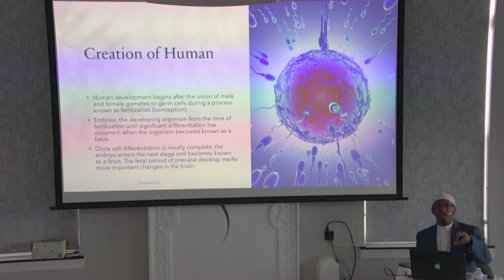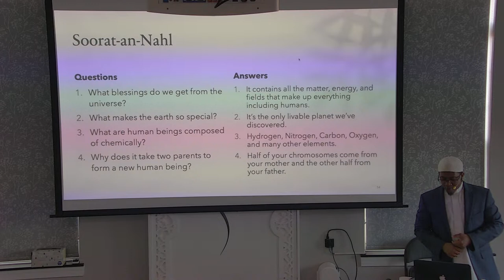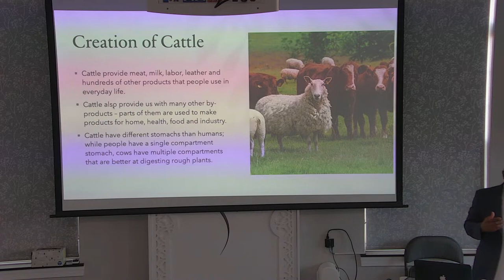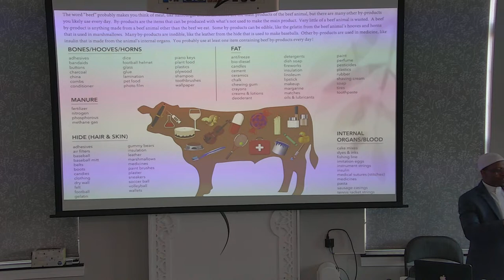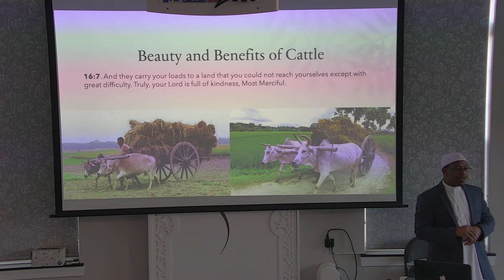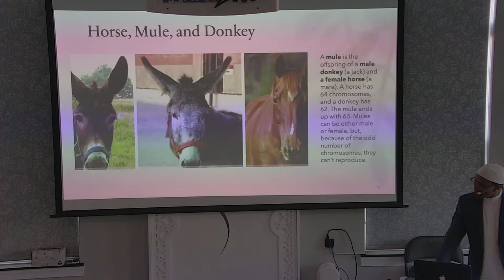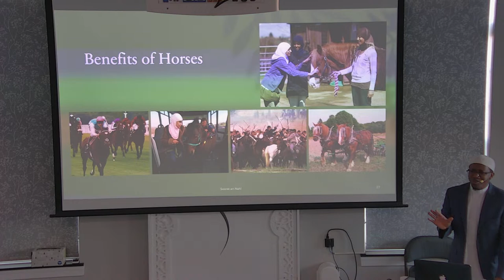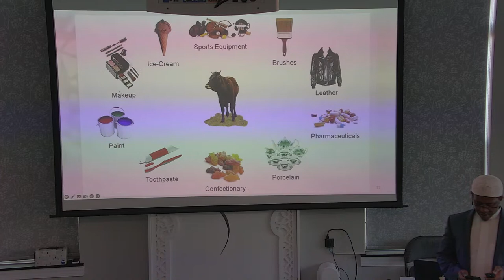Live from Loudoun Islamic Center